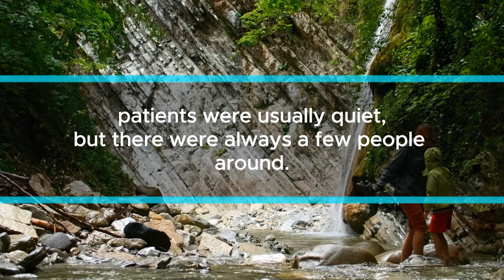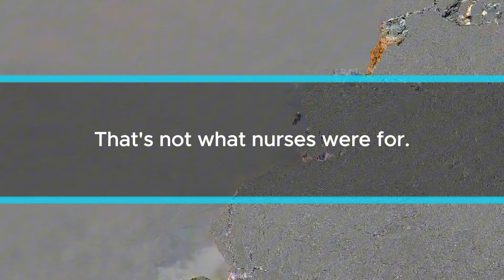The Nurse's Discovery: A Mysterious Patient and a Notary's Arrival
Nina had a feeling that something strange was going on at the hospital. Normally, nurses weren’t watched so closely, but a recently admitted patient could only be visited at certain times.
"Olga, do you know what’s happening?" Nina asked her friend, who was also taking care of the patient, Svetlana.
"I have no idea. This has never happened before," Olga replied. "There are two big men guarding Svetlana, and no one else is in that part of the hospital. I can’t imagine how much money someone paid for all this."